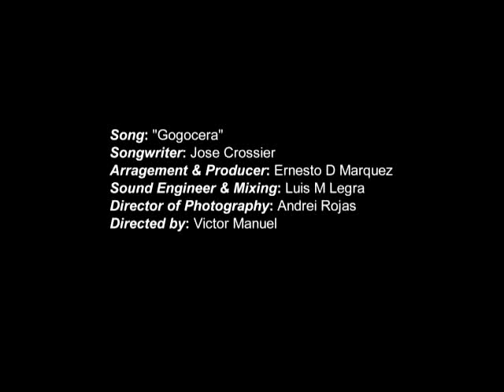GOGOCERA by Jose Crossier